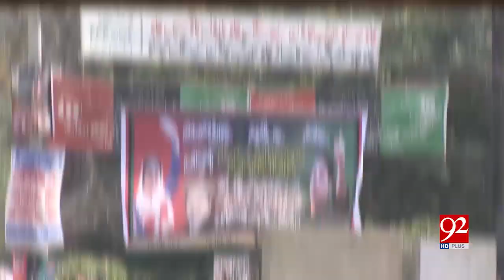PPP decides to hold country-wide protests after Zardari's arrest | 14 June 2019 | 92NewsHD